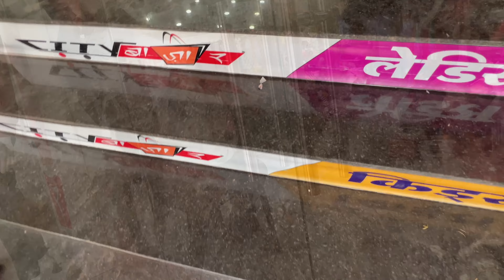shopping 🛍 krne gye or scooty gira di🤪